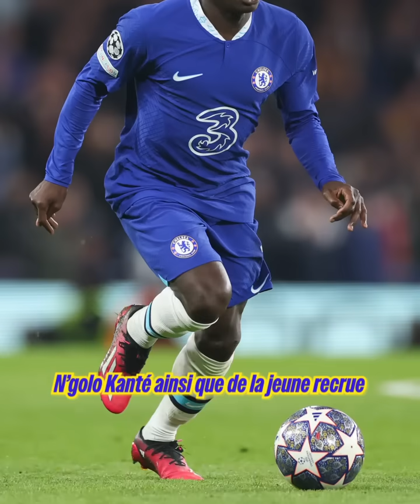Laporta remonté contre le PSG à propos de Messi, Cristiano Ronaldo accusé de publicité mensongère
Joan Laporta s’est exprimé au sujet de son échec sur le dossier Lionel Messi au Barça et selon lui c’est en partie à cause de son PSG, car il a connu une grosse pression et qu’il ne voulait pas revivre la même s’il retournait au Barça. Cristiano Ronaldo a été accusé de publicités mensongères pour sa nouvelle marque d’eau “URSU9”.